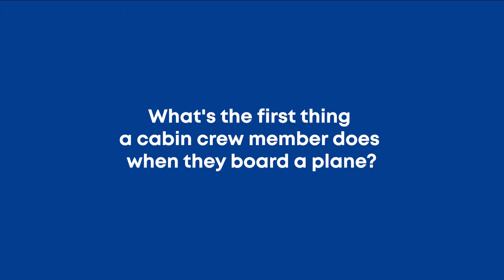Happy International Cabin Crew Day!